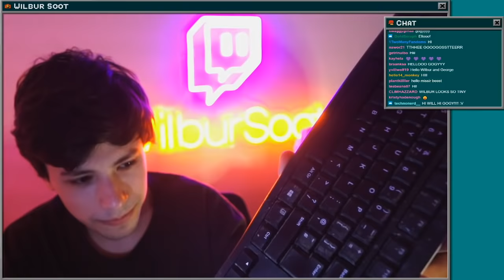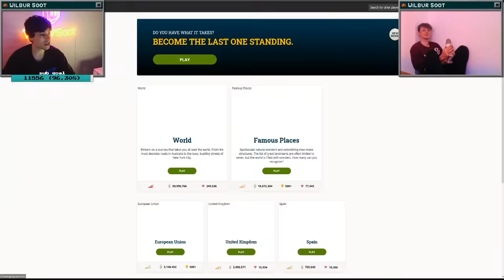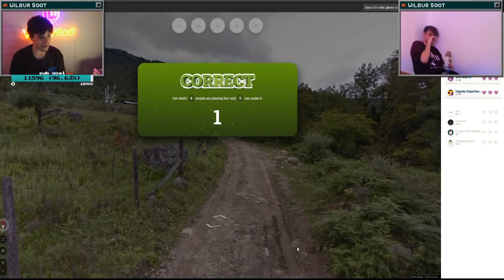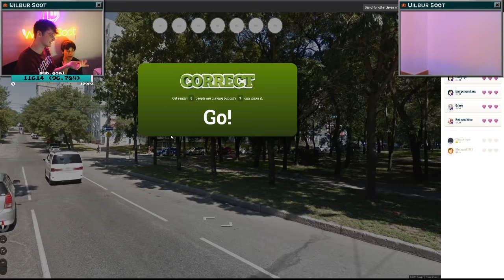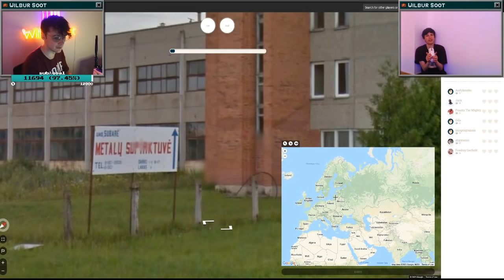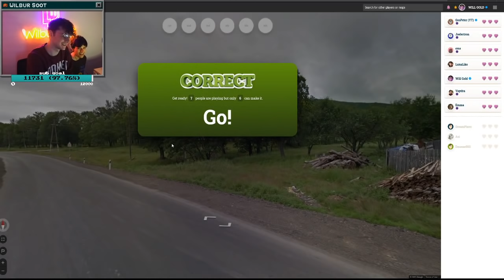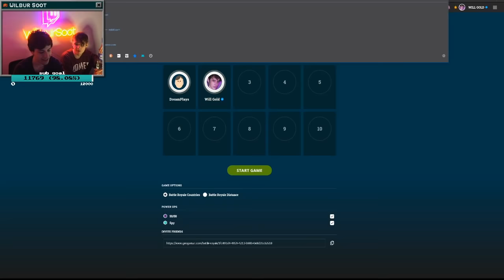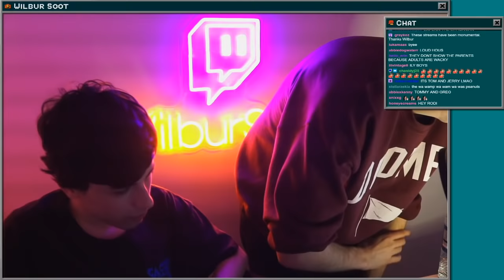Wilbur Soot VOD (May 4th 2021) - gogyguessr with GeorgeNotFound (and Dream)